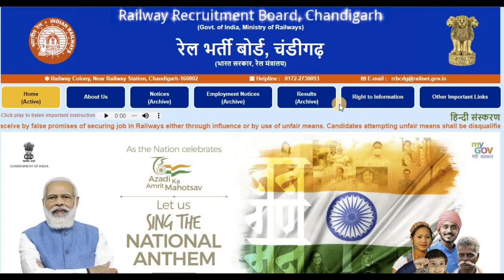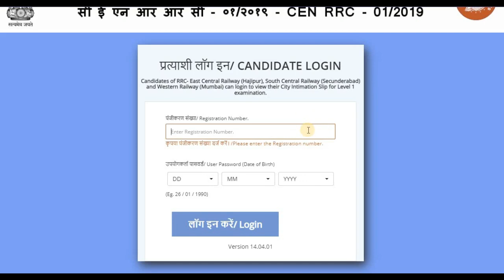CEN-01/2019- RRC (Pay Level-1) : Computer-Based-Test CBT (Phase-1) RRB groupd d exam city intimation